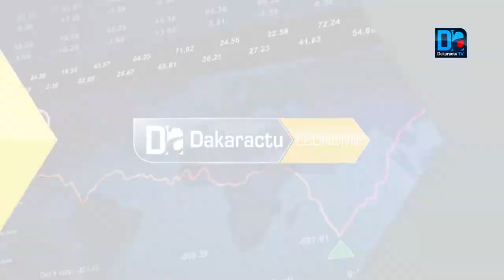Agriculture : L' ISRA pour l'intégration des agriculteurs de la sous-région